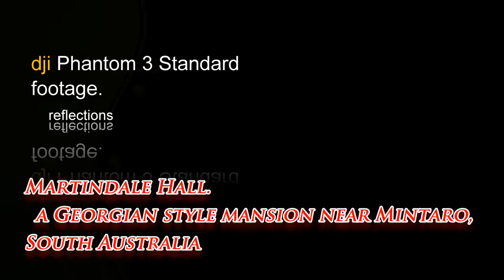Martindale Hall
Martindale Hall is a Georgian styled with Italianate influenced sandstone mansion which has significant heritage value in South Australia.  Built in 1879 – 1880 for Edmund Bowman Jr. at a cost of £30,000 it has some 32 rooms and boasts a large cellar of some 7 rooms.

Edmund surrounded the home with a polo ground, a racecourse, a boating lake and a cricket pitch where the English 11 played at least once.

William Tennant Mortlock acquired the property in 1891 due to Edmund’s finances suffering severely first during the 1885 onwards drought followed by a depression in Australia which led to a dramatic fall in wool prices.
The film Picnic at Hanging Rock was partly filmed in this hall.Filming began in February 1975 with principal photography taking six weeks. Locations included Hanging Rock in Victoria, Martindale Hall near Mintaro in rural South Australia, and at the studio of the South Australian Film Corporation in Adelaide